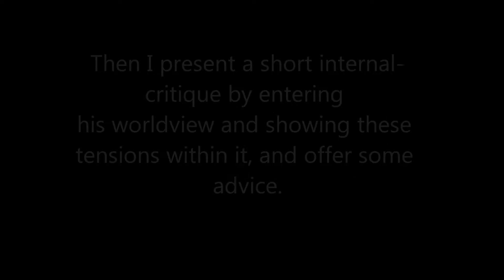Sye Ten Bruggencate preaches the gospel, and an unbeliever's response.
On the Bible Thumping Wing Nut's Google Hangout, Sye presents the gospel. I found it interesting given the inherent "tensions" within his worldview. In this video, I present the last part (unedited) of Sye's "urging" to the non-Christian. Then I present a short internal-critique by entering his worldview and showing these tensions within it.